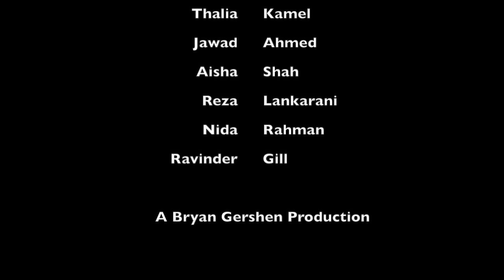Dr. Barone - EKG Dance - Rap Version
Our 2012 Houston Kaplan Retreat.  The EKG dance with a rap version.  Each arm direction corresponds to a positive value on the given lead.